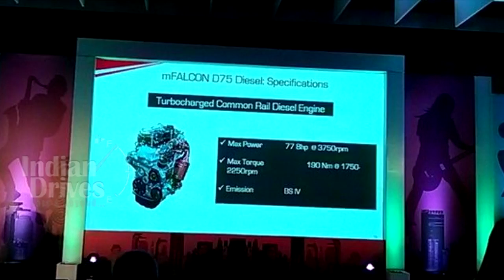Mahindra KUV100 Receives 21K+ Bookings in India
The KUV100 compact SUV has crossed 21000 bookings within just one month since it was launched. Apart from that the SUV has received 1.75 lakh inquiries as well as 2.7 million visits on the official KUV100 site.

According to company officials, the biggest reason for the success of the KUV100 has been its highly competitive price along with its smart and youthful appeal. Offered in both petrol and diesel versions, the KUV100 comes powered by the newest in Mahindra’s engine family known as mFalcon. While the diesel version carries a 1.2-liter three-cylinder 78PS engine, the petrol one comes with a 1.2-liter 83PS engine.

According to customer feedback, this new family of engines have performed exceedingly well till now.